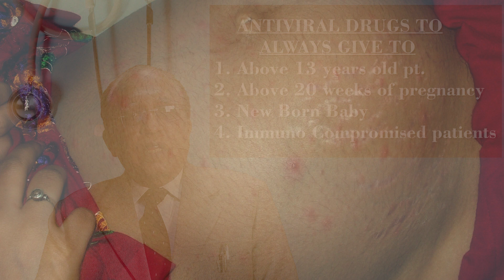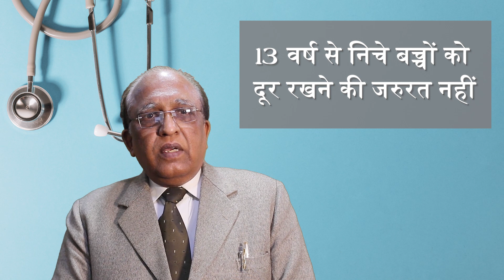How to Treat and Prevent Chicken Pox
I am Dr Ramesh Bansal
MBBS, MD (Skin, VD and Leprosy)
Practicing medicine for last 40 years of my life.
Have authored 3 books on dermatology in last 20 years.

ROHTAK CLINIC : (Monday to Saturday)

Address:

Skin VD and Allergy Clinic (Opposite Jawahar Printing Press)
Jhajjar Road
Rohtak-124001 (Haryana)
Timings :
Morning : 9.00 a.m. to 1.00 p.m.
Evening : 5.00 p.m. to 7.00 p.m.
Telephone Nos:
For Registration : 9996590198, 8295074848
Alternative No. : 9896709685